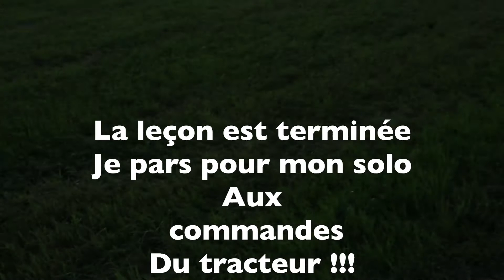Diane Tell - Moving Postcard from La Pocatière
Nous avons participé au grand week-end organisé par l'ASSOCIATION DES ANCIENNES ET DES ANCIENS de l'Institut de technologie agroalimentaire, campus de La Pocatière ! Une belle occasion pour apprendre à conduire un tracteur !!! Un beau tracteur Fendt de chez Bossé et Frère !

Merci à Laurent et à tous chez Bossé et Frère !